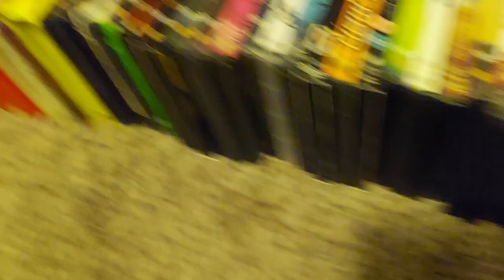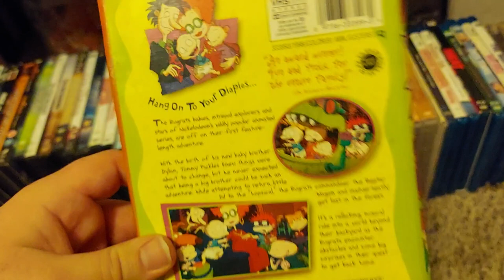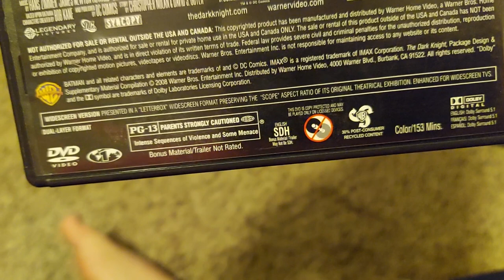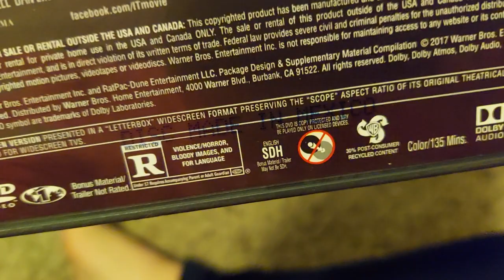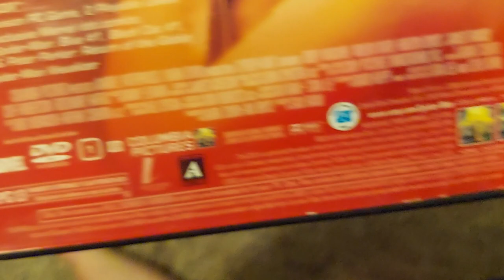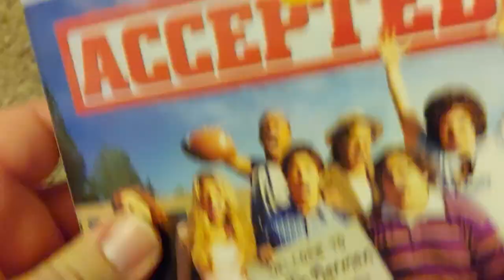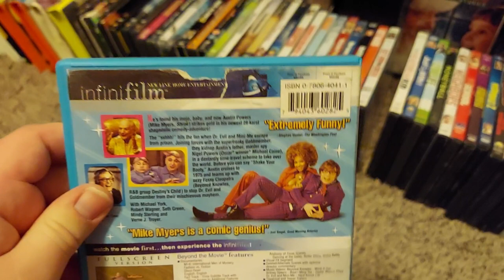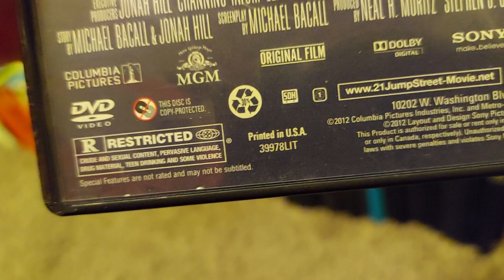my vhs,dvd,blu-ray and cd collection (2021)